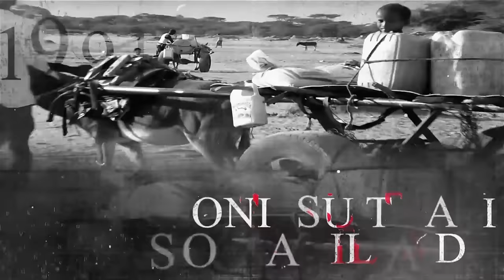"Mucjisadii Qorigii labada Dhuumood lahaa ee ay isticmaalayeen Ururkii Xisbullaahi"Halgamaa Maydal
Waayojoog; " Mucjisadii Qorigii labada Dhuumood lahaa ee ay isticmaalayeen Ururkii Xisbulaahi"Halgamaa Yuusuf maydal